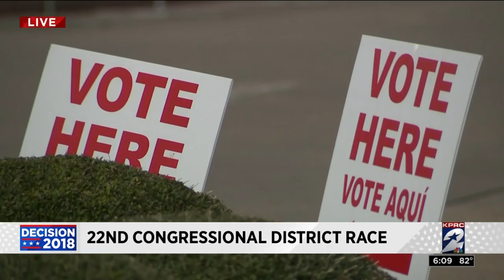22nd Congressional District race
Thousands of dollars are flowing into the race for Congressional District 22.